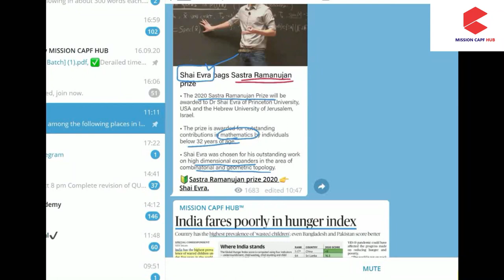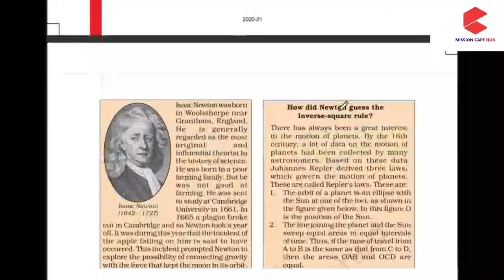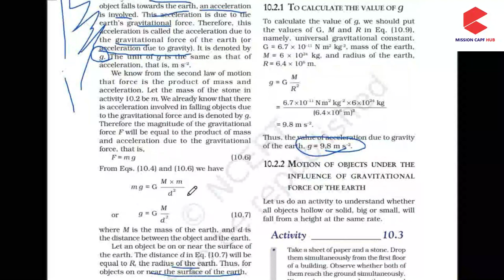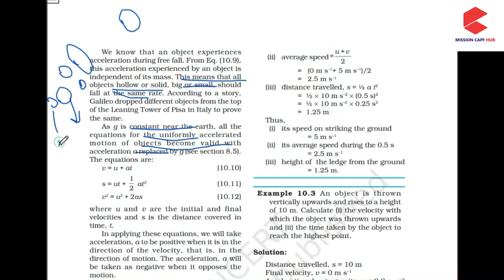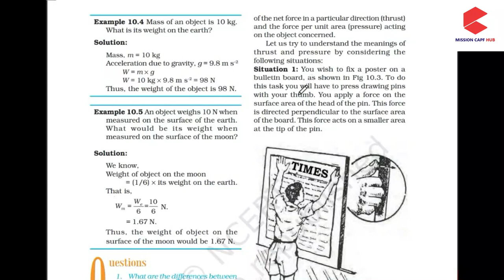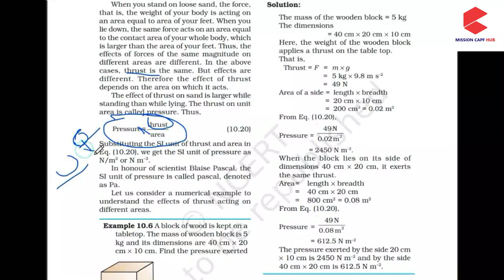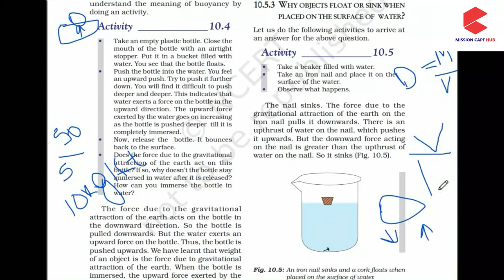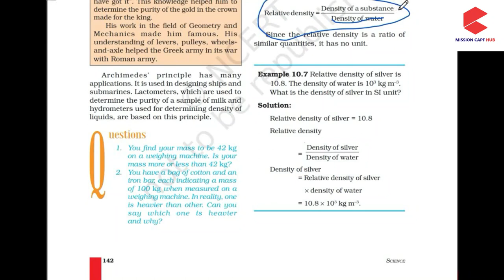NCERT class 9 science | Chapter 10 "Gravitation" | CAPF Exam 2020| UPSC | CDS 2020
In this video we will discuss chapter 10 of 9th science NCERT i.e. "Gravitatio" in very simple and easy way.
also discuss previous years Questions on same chapter.

It is useful for various competitive exams like UPSC CAPF /CDS/NDA/INET/SSC/AFCAT etc..